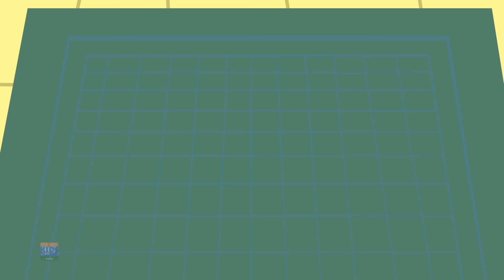Mamaji Ka Beta Swami, आलू कचलू, More Popular Nursery Rhymes and Baby Songs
Kids Channel India is a nursery rhyme channel is a platform dedicated to providing entertaining and educational content for young children in the form of animated songs and rhymes. The channel typically features colorful and engaging videos with catchy tunes and lyrics that are easy for kids to sing along with. The content of the channel usually includes popular Hindi nursery rhymes, traditional Indian songs, and educational videos that teach basic concepts such as numbers, letters, colors, and shapes. The channel is designed to be child-friendly and is often used as a learning tool for parents and educators. Overall, Kids Channel India is a fun and interactive way for young children to learn and engage with the Hindi language and culture.